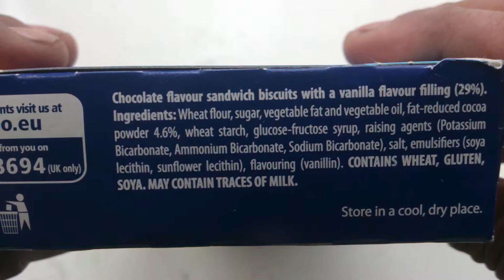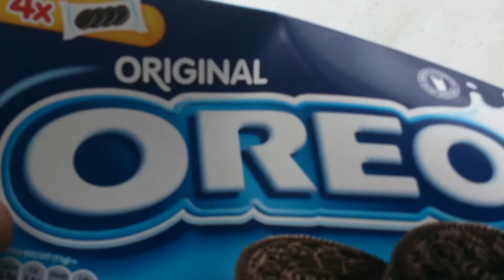oreo review mulitpack bought from farmfoods (UK)